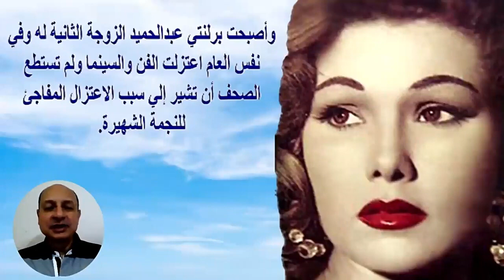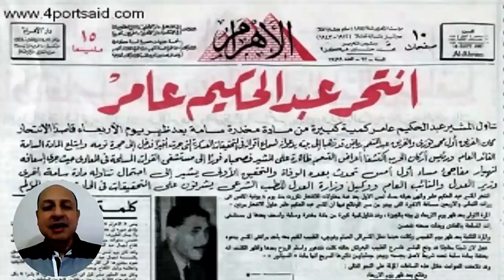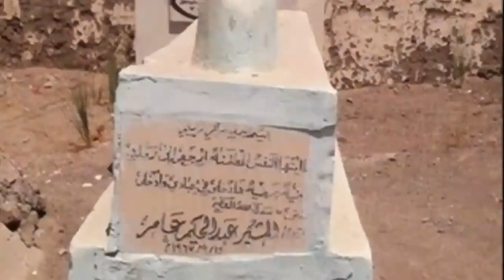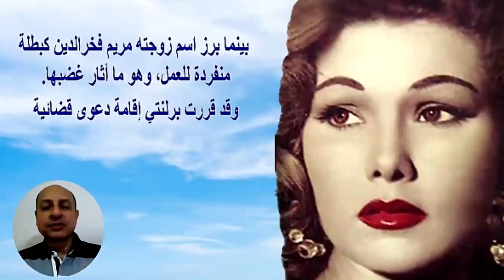بذكرى ميلاد برلنتى عبد الحميد اليوم..معاناتها بعد وفاة المشير عامر باعت الراديو بـ 4 جنيه لتعيش بهم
برلنتي عبد الحميد (20 نوفمبر  1935 - 1 ديسمبر 2010)، ممثلة مصرية.
عن حياتها
و لدت نفيسة الاسم الحقيقي لبرلنتي، في السيدة زينب في القاهرة ، وبعد حصولها علي دبلوم التطريز تقدمت إلى معهد الفنون المسرحية والتحقت بقسم النقد ولكن سرعان ما أقنعها الفنان زكي طليمات بأن تلتحق بقسم التمثيل في المعهد وتخرجت من المعهد العالي للتمثيل.

بدأت العمل علي المسرح وكان أول أدوارها في مسرحية "الصعلوك" وشاهدها "بيبر زريانللي" واختارها للعمل في أول ظهور سينمائي لها من خلال فيلم شم النسيم عام 1952 ثم توالت أعمالها وتألقها في السينما المصرية.

شاركت في العديد من المسرحيات بعد انضمامها لفرقه المسرح المصري الحديث، ومن هذه المسرحيات قصة مدينتين والنجيل.

بدايتها السينمائية كممثلة رئيسية كانت العام 1952 في فيلم "ريا وسكينة" الذي اختارها فيه المخرج صلاح أبو سيف لتكون محطه انطلاق لها في السينما.

تزوجت من وزير الحر بية المشير عبد الحكيم عامر. وأنجبا و لدا هو عمرو عبد الحكيم عامر، وقد كتبت كتابا حول هذا الزواج بعنوان (المشير وأنا) صدر عام 1993، كما أصدرت العام 2002 كتابا آخر بعنوان (الطريق إلى قدري.. إلى عامر) وتقول أنه أفضل توثيقا من كتابها الأول.

تو فيت في 1 ديسمبر 2010 عن عمر يناهز 75 عامًا، .